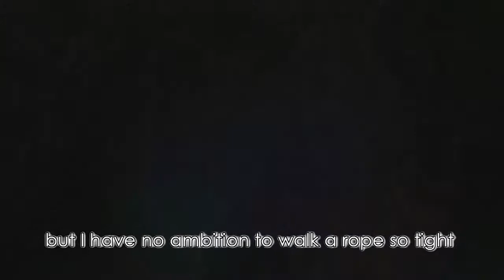Heaven with lyrics by John Skipp